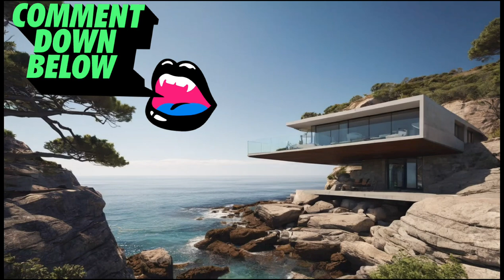Cliff House | Mountain House | House on Mountain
Join us for an awe-inspiring tour of the Cliff House, a remarkable retreat perched on the edge of a cliff with panoramic views of the ocean. In this video, we invite you to explore the architectural wonder, serene beauty, and design excellence that define the Cliff House. Whether you're a homeowner with a passion for unique properties, an architecture enthusiast, or someone seeking inspiration for your dream home, this is your exclusive opportunity to experience the grandeur of living on the edge.

🌊Step into this exceptional Cliff House, where nature and modern design harmonize, offering a lifestyle like no other. We'll unveil the secrets of this stunning property and explore how it complements the beauty of its natural surroundings.

🏡 Don't miss this chance to immerse yourself in the world of extraordinary homes and discover the allure of living on the edge of the world. Join us as we take you on a journey through the Cliff House and inspire you to dream big with your own unique living space.

Cliff House
Ocean View Retreat
Architectural Wonder
Design Excellence
Edge Of The World
Nature and Design
Luxury Living
Unique Homes
Dream Home Inspiration
Breathtaking Views
Cliff House Tour
Cliffside Retreat
Oceanfront Property
Architectural Marvellous
House Design
Nature-Inspired Homes
Luxury Cliff Living
Unique Property Showcase
Dream Home Aspirations
Oceanfront Living
Edge of the World Living
Modern Cliff House
Coastal Architecture
Cliff House Beauty
Serene Ocean View
Luxurious Cliff Retreat
Unique Home Features
Breathtaking Ocean Scenery
Cliff House Lifestyle
Architectural Excellence
Oceanfront Luxury
Unique Living Spaces
Dream Home Ideas
Natural Beauty and Design
Cliffside Living Experience